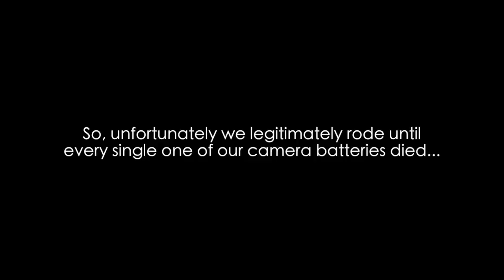Webisode #11 | We Rode Until The Batteries Died (BMX)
We rounded up the gang and decided to head on down to
Taroona skatepark for a day session! It was all fun and games until Ben didn't get his money which then caused all the camera batteries to go flat... The lesson from this video; give Ben his money whoever you are! Or else...